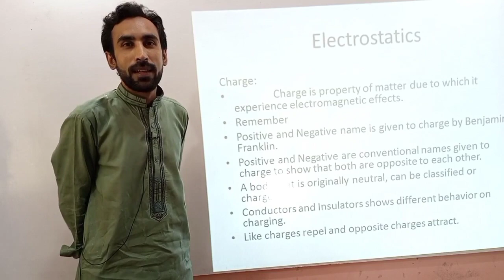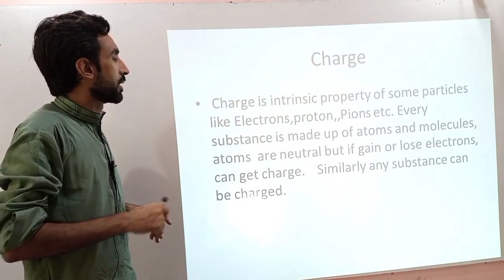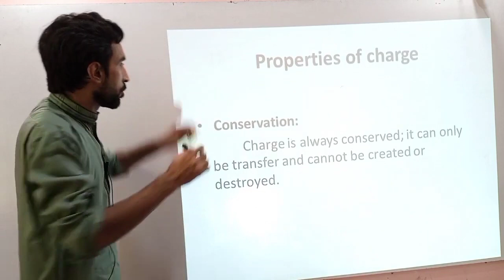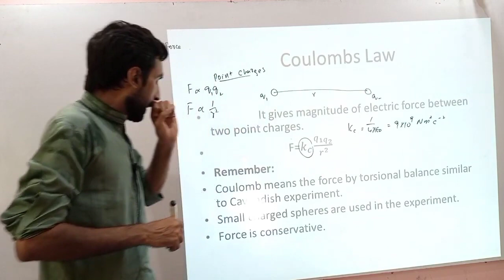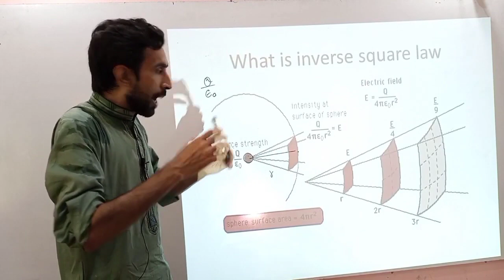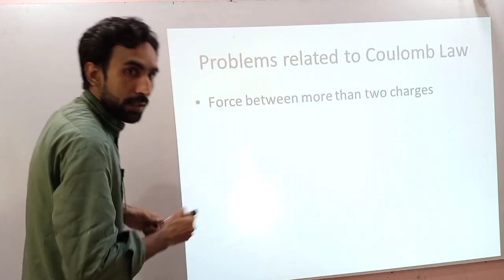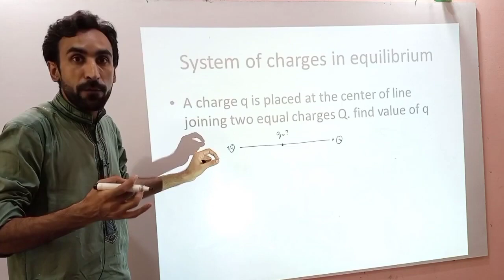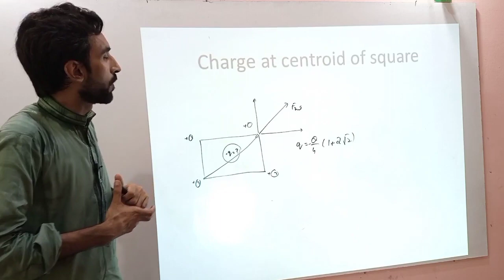Electric Charge and Coulmb Law for PPSC